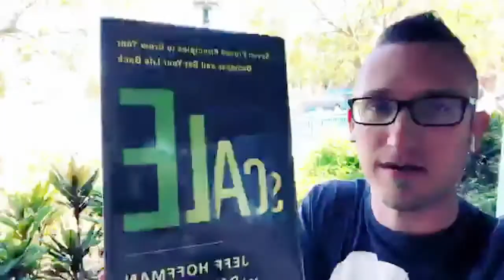Two Books to Help You Grow Your Music Studio | Grow Your Music Studio Live #026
Looking for books to help you grow your music studio? I talk about two books about a problem I'm facing right now, both helping me to become a better studio owner and scale up my small business.

▸ Scale by Jeff Hoffman
▸ Scaling Up by Verne Harnish

Attract Quality Students And Grow Your Studio Using My Step-by-Step Facebook Guide |

I’m Daniel, a private piano teacher and creator of Grow Your Music Studio. Twelve years ago, my students did not practice at home. I would go months without finding a new student. Parents complained about tuition...And I wasn’t teaching to my full potential.

Years of testing and refining went into the information you’re watching, the information that now allows me to attract only quality students, grow my studio to my desired size, and raise my rates by offering a premium experience to students.